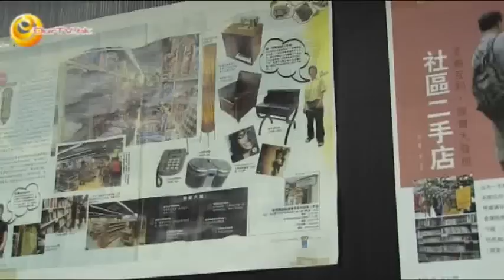《呻吟透視》第三十七集(2)：肥水不留大財團 資本匯聚小社區